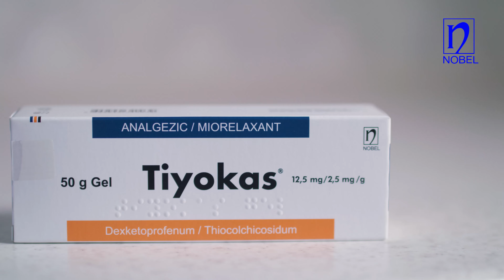Ce este TIYOKAS GEL şi pentru ce se utilizează / Sanatate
1. Ce este Tiyokas şi pentru ce se utilizează

Tiyokas gel conţine dexketoprofen şi tiocolchicozidă. Dexketoprofen are efect de calmare a durerii, ce face parte din grupa medicamentelor numită antiinflamatoare non-steroidiene. Tiocolchicozida asigură relaxarea musculară în afecţiunile reumatice, însoţite de spasme musculare.
Tiyokas gel acţionează prin prevenirea sau reducerea formării unor substanțe chimice care cauzează inflamația şi durerea în articulaţii, tendoane, ligamente şi muşchi. Tiyokas gel reduce durerea şi inflamarea zonei care se tratează.
2. Ce trebuie să ştiţi înainte să utilizaţi Tiyokas

Nu utilizaţi Tiyokas
- dacă sunteţi alergic la tiocolchicozidă, dexketoprofen, ketoprofen, acid tiaprofenic, blocante UV, parfumuri sau la oricare dintre celelalte componente ale acestui medicament (enumerate la pct. 6);
- dacă sunteţi alergic la acid acetilsalicilic sau derivaţii acestuia, alte antiinflamatoare nesteroidiene (de ex. ibuprofen);
- dacă intenţionaţi să aplicaţi Tiyokas gel pe ochi, mucoase ( gură, nas, organele genitale) sau pe răni deschise sau leziuni ale pielii ( abces, ulceraţii sau tumori);
- dacă intenţionaţi să expuneţi zona tratată la soare sau raze ultraviolet ale solarului pe parcursul tratamentului şi în următoarele două saptămîni după finisarea acestuia;
- dacă sunteţi însărcinată sau alăptaţi;
- dacă suferiţi de paralizie flască sau hipotonie musculară.
Opriţi imediat utilizarea Tiyokas gel dacă prezentaţi careva reacţii cutanate incluzând reacţii cutanate după aplicarea concomitentă cu produse ce conţin octocrilen (otocrilen este unul din componentele adăugătoare a cîtorva produse igienice şi cosmetic aşa ca şampon, soluţie după ras, gel de duş, creme, rujuri, creme anti-rid, produse pentru îndepărtarea machiajului, spray de păr cu scop de întârziere fotodegradare).
Atenţionări şi precauţii

După aplicarea gelului, nu folosiţi pansamente care nu vor permite aerului să circule spre zona afectată. De asemenea, evitaţi îmbrăcămintea strînsă pe corp.
Expunerea la soare (chiar şi pe timp ceţos) sau la razele UV a zonelor pe care s-a aplicat Tiyokas gel determină apariţia reacţiilor cutanate serioase (fotosensibilizare). Prin urmare, este necesar:
- de a proteja zona tratată prin purtarea hainelor pe acea zonă, atît pe parcursul tratamentului, cît şi timp de 2 săptămâni după, pentru a evita orice risc de fotosensibilizare.
- de a vă spăla foarte bine pe mîini după fiecare aplicare a gelului.
- de a nu vă expune la soare şi raze UV ale solarului, atît pe parcursul tratamentului, cît şi timp de 2 săptămâni după finisarea acestuia.
Tratamentul trebuie imediat stopat dacă după aplicarea gelului apar careva reacţii pe piele.
Thiocolchicosida poate declanşa convulsii la pacienţii cu epilepsie sau la cei cu risc de dezvoltare a convulsiilor.
Copii

Nu utilizaţi la copii cu vârsta sub 15 ani.
Tiyokas împreună cu alte medicamente
Spuneţi medicului dumneavostră sau farmacistului dacă utilizaţi sau aţi utilizat recent sau s-ar putea să utilizaţi orice alte medicamente.
Interacţiuni cu alte medicamente sunt puţin probabile, deoarece Tiyokas gel se aplică direct pe piele.
Sarcina şi alăptarea
Dacă sunteţi gravidă sau alăptaţi, credeţi că aţi putea fi gravidă sau intenţionaţi să rămâneţi gravidă, adresaţi-vă medicului pentru recomandări înainte de a lua acest medicament. Pe durata sarcinii, nu este recomandată utilizarea Tiyokas gel.
Thiocolchicosida se excretă în laptele matern; se recomandă de evitat utilizarea preparatului pe parcursul alăptării.
Conducerea vehiculelor şi folosirea utilajelor
Atîta timp cît a fost raportată somnolenţa ca efect în urma utilizării preparatului, este necesar de avut grijă pe parcursul conducerii vehiculelor şi folosirii utilajelor.
3. Cum să utilizaţi Tiyokas gel

Luaţi întotdeauna acest medicament exact aşa cum v-a spus medicul dumneavoastră. Discutaţi cu medicul dumneavostră sau cu farmacistul dacă nu sunteţi sigur.
Doza recomandată este 1-3 ori pe zi.
Cantitatea de gel depinde de zona necesară a fi tratată. Aplicaţi gelul prin mişcări de masaj pentru a favoriza absorbţia. Durata tratamentului este de maximum 7 zile.
Dacă utilizaţi mai mult Tiyokas decât trebuie

Supradozaj este puţin probabil în cazul administrării topice. În caz de ingestie accidentală, adresaţi-vă medicului dumneavoastră sau farmacistului sau mergeţi imediat la cel mai apropiat spital.
Dacă aveţi orice întrebări suplimentare cu privire la acest medicament, adresaţi-vă medicului dumneavoastră.
4. Reacţii adverse posibile

Ca toate medicamentele, acest medicament poate provoca reacţii adverse, cu toate că nu apar la toate persoanele.
Reacţii adverse mai puţin frecvente (apar la mai puţin de 1 din 100 persoane): dermatite (înroşirea şi inflamarea pielii ), incluzînd reacţiile alergice ale pielii ; reacţii anafilactice aşa ca prurit, urticarie, edem angioneurotic, somnolenţă, reacţii de fotosensibilitate.